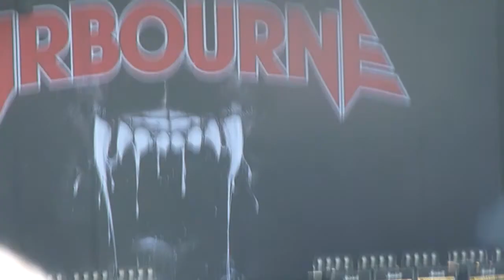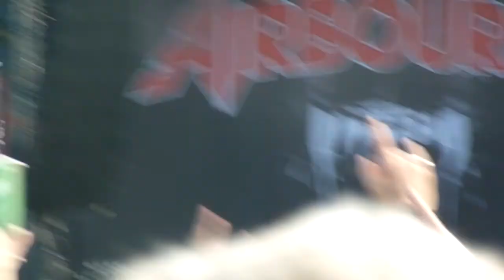Airbourne Running Wild Download Festival 2013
Airbourne performing Running Wild live on the second stage at Download Festival 2013